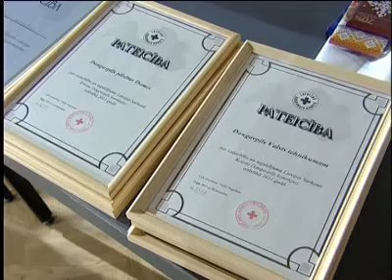Международный день добровольца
Праздничной встречей Даугавпилсское отделение Латвийского Красного Креста отметил 90-летие организации и Международный день добровольца. 2011-й год Европарламентом был объявлен годом волонтёров. С подробностями -- Людмила Кузьмина.